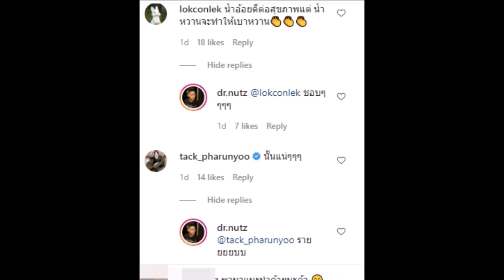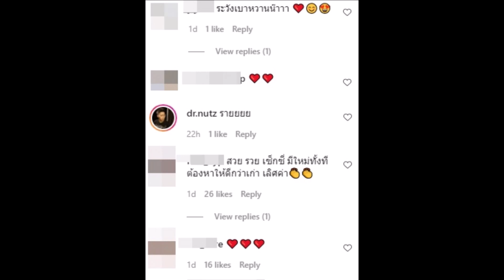แห่ยินดี ดร นัท อดีต สามี“น้ำหวาน เดอะเฟซ” เปิดตัวรักใหม่สาวหน้าหวาน!